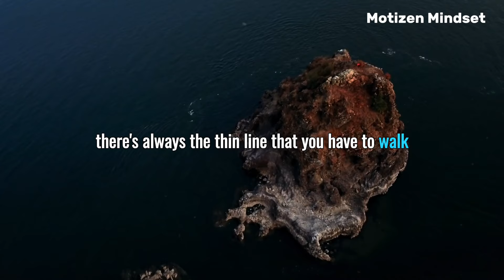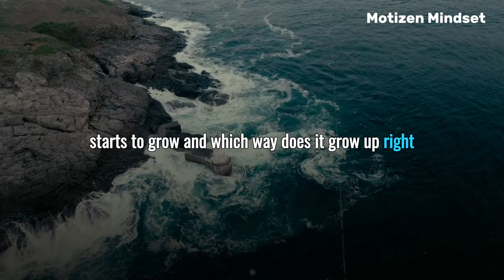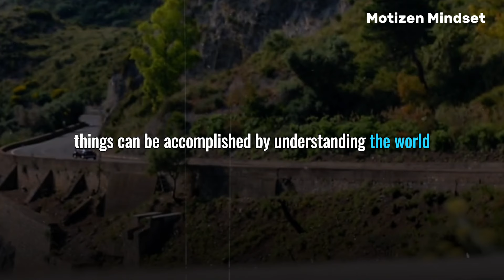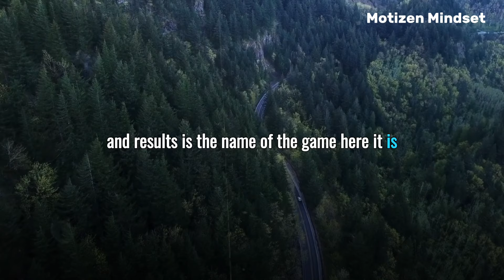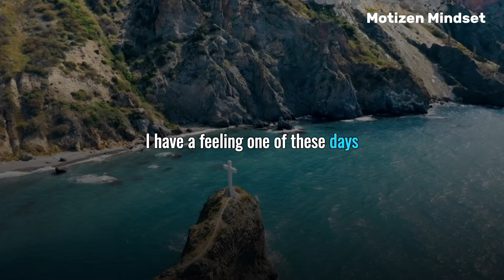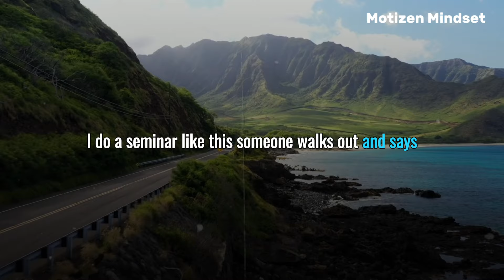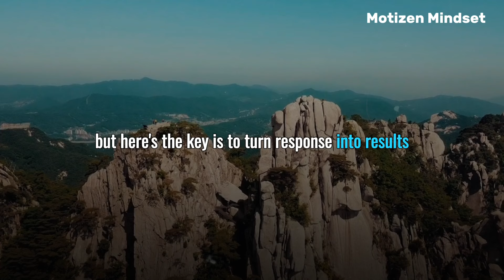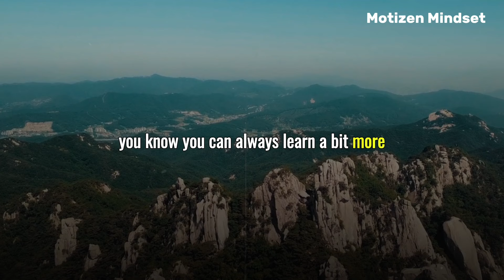BE HUNGRY FOR SUCCESS - Jim Rohn Motivation | best Motivational Speech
Are you ready to fuel your drive for success with powerful motivation from the legendary Jim Rohn? This best motivational speech will ignite your passion and push you to be hungry for success like never before. Get ready to unlock your full potential and achieve your goals with this inspiring talk. Let's conquer your dreams together

►Follow Motizen Mindset:-👇👇👇
►Related Quries:-👇👇👇
jim rohn - be hungry motivation speech
jim rohn - be hungry motivation 2024
Be hungry motivation video - jim rohn
hungry
be hungry
be hungry motivation
fight for it
be hungry motivational video
be hungry motivational speech
be hungry fight for it
Jim Rohn motivational speeches
How to stay hungry for success
Best motivational speeches for success
Jim Rohn quotes on success
How to develop a success mindset
Techniques for achieving success

motivational speech
motivation
best motivational speech
motivational video
motivational
jim rohnh herbalife
best motivational video 2024
success motivation
best motivational video
jim rohn best motivational speech

most inspirational speeches ever
motivational speeches for working out
motivational video speech in english
inspirational speeches for studying
motivational and inspirational speeches
best motivational speech in english
best motivational speech compilation

►Others Quries 👇👇👇
jim rohn - transform your life
jim rohnh herbalife
jim rohn speech
jim rohn motivational video
john rohn motivational speaker
motivational video
jim rohn motivational speech
jim rohn motivational compilation
jimron motivational speaker
motivational speech
jim rohn morning motivation
2024 motivational video
best motivational speech ever
jim rohn goal setting workshop
jim rohn seasons of life
jim rohn making of a leader
jim rohnh herbalife
jim rohnh herbalife
success mindset
personal growth
leadership skills
Motivational Speakers
self-discipline
self-confidence
power of belief
master the art of goal setting
personal development
best motivational speech
time management

►COPYRIGHT CONTRACT :- 👇👇👇
1) This video has no negative impact on the original works.
3) repurposed with the intent of educating and motivate
others.